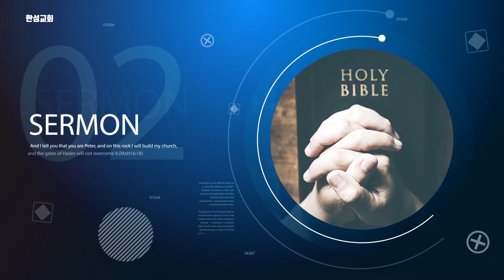인생의 시련을 담담하게 넘기는 법 (시편 16:1-11) - 도원욱 담임목사 - 2020.03.20